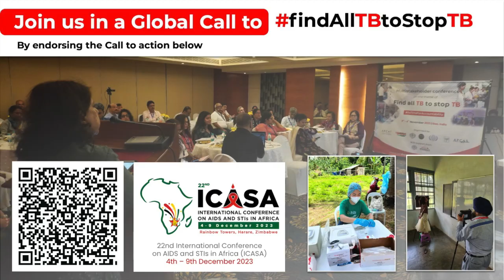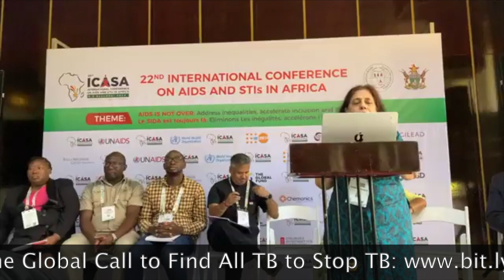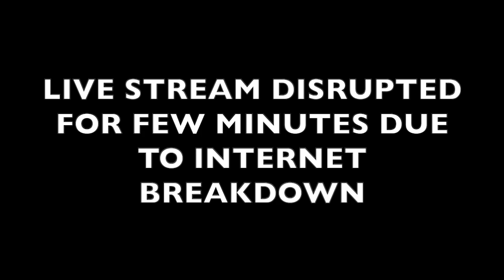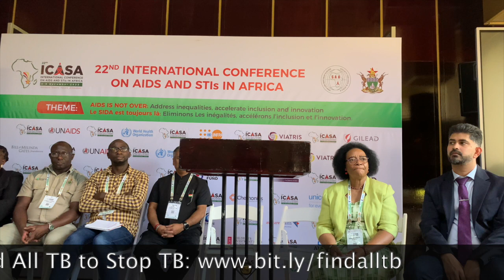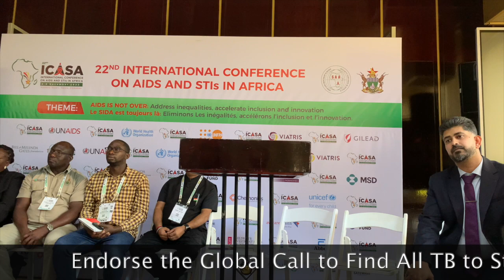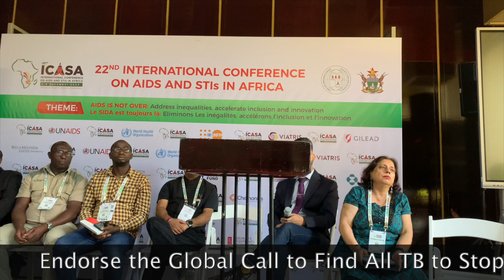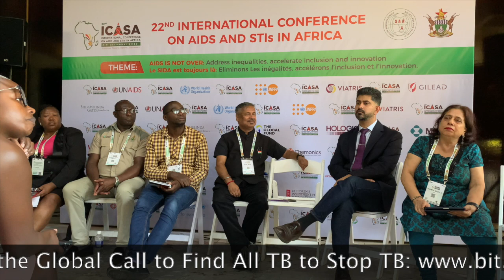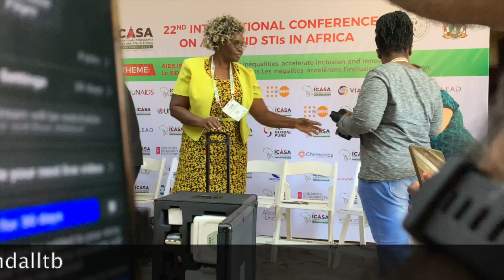Taking TB & HIV services to the people: Find all TB & HIV to end TB & AIDS | ICASA 2023, Zimbabwe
LIVE: Taking TB and HIV services to the people: Find all TB and HIV to end TB and end AIDS | Only 84 months left to end TB and AIDS by 2030, finding all people who need care is the critical entry-point to care pathway

This session also featured the launch of TB People (Zimbabwe) and also the AFRICA LAUNCH of Global Call to Find All TB to Stop TB

* Daxa Patel, TB People (India)’s message for TB People (Zimbabwe)
* Tariro Kutadza, founder TB People Zimbabwe
* Dr Lucica Ditiu, Executive Director, Stop TB Partnership, Geneva
* Sumit Mitra, President, Molbio Diagnostics
* Dr Ann Phoya, ICASA 2023 Plenary Speaker, & former Malawi MOH Director of Planning and Policy Development
* Donald Tobaiwa, Executive Director, Stop TB Partnership Zimbabwe
* Sabyasachi Das, Strategic Partnership Lead, Dure Technologies
* Albertina Nyatsi, TB HIV community rights leader from Eswatini
* Rodrick, EndTB advocate, Tanzania TB Community Network, Tanzania
* Catherine Morembedzi, Executive Committee member of Global AMR Media Alliance (GAMA), senior journalist and Vice Chair of Health Communicators Forum of Zimbabwe - closing remarks
* Moderator: Shobha Shukla, founder Executive Director CNS and coordinator GAMA

Co-hosted by:
TB People (Zimbabwe), CNS and Global AMR Media Alliance (GAMA)